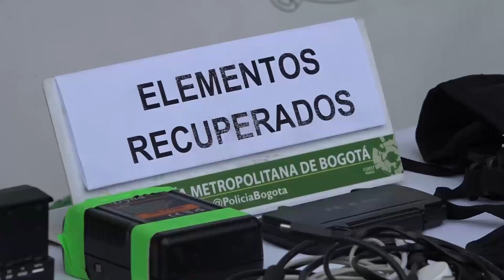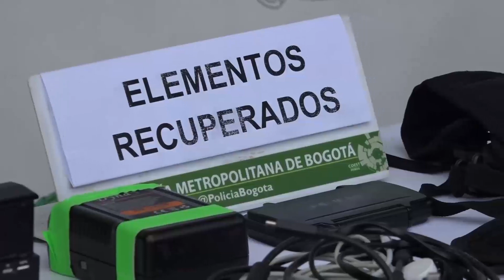Equipos robados de Juan Luis Guerra fueron hallados en una casa de Bogotá